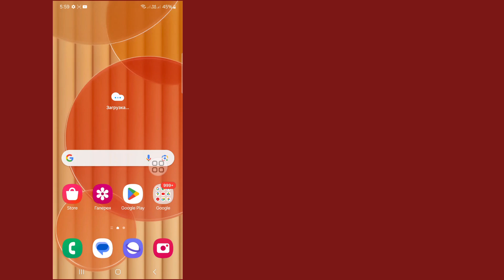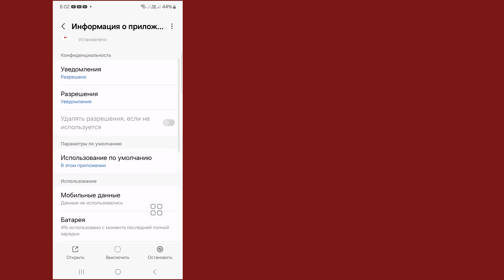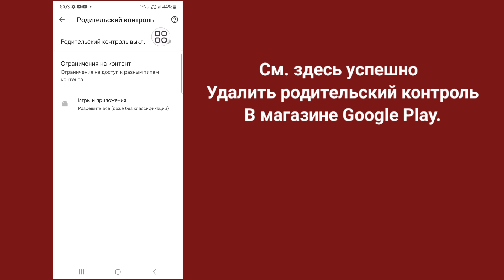Как отключить родительский контроль учетной записи Google (без пароля)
В этом видео я покажу вам, как отключить родительский контроль учетной записи Google (без пароля)||  Покажу вам самый простой процесс

Так что продолжайте смотреть полное видео без пропуска, чтобы узнать 2. Как отключить родительский контроль в учетной записи Google (без пароля)

# Удалить# родительский # контроль